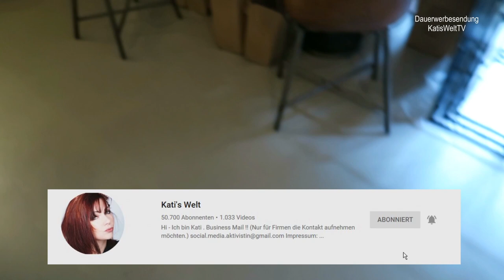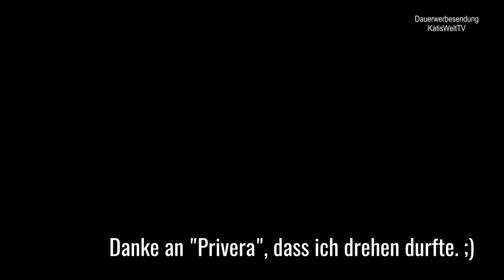FASHION HAUL Ü45 I TRY ON XXL PRIVERA KULMBACH I KatisWeltTV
FASHION HAUL Ü45 I TRY ON XXL PRIVERA KULMBACH I KatisWeltTV I Heute ging es mir richtig gut und ich hatte so Lust, ein wenig neue Mode zu shoppen, was lag näher als nach Kulmbach zu fahren zu "Privera", einer kleinen aber feinen Boutique mit tollen Sachen. Würde mich freuen, wenn ihr mal reinschaut. Eure Kati.

✅ Dorinas Schmuck
@designkästchen bei Instagram

✅ Mein Saugwischer

✅ Meine Warmluftbürste (ca. 29,99 €)

📍 Mein Fitness-Armband
- überwacht Herz, Schlaf, Schrittzähler, Aktivitäten, Sport

⚡️AKTIVIERT DIE GLOCKE um kein VIDEO zu verpassen ⚡️

Aufgrund der aktuellen Kennzeichnungspflicht aller Marken und Empfehlungen ist dieses Video mit Dauerwerbesendung gekennzeichnet. Nur die Amazonlinks sind Provision-Links, wenn du auf so einen Verweislink klickst und über diesen Link einkaufst, bekomme ich von deinem Einkauf eine kleine Provision. Für dich verändert sich der Preis nicht.

❊ BESTE KAFFEEMASCHINE

★ NEUER KANAL
„HÄKELN und STRICKEN“